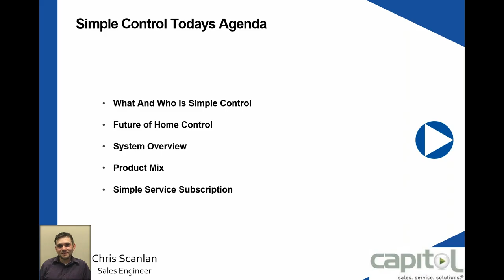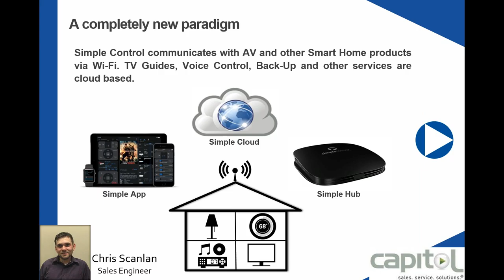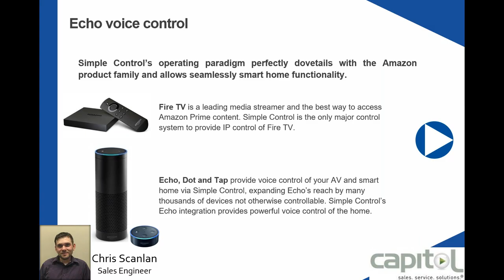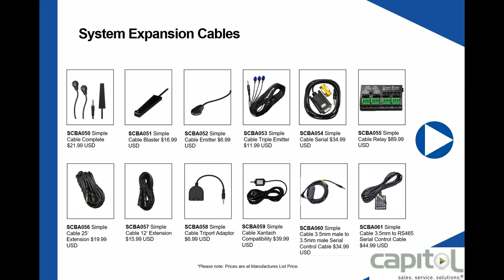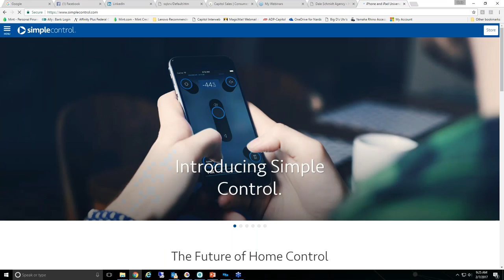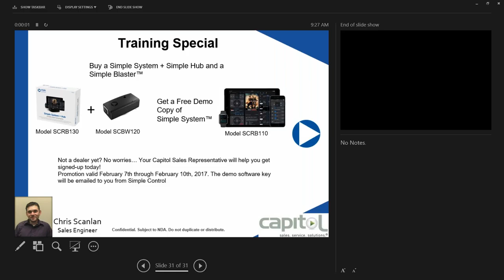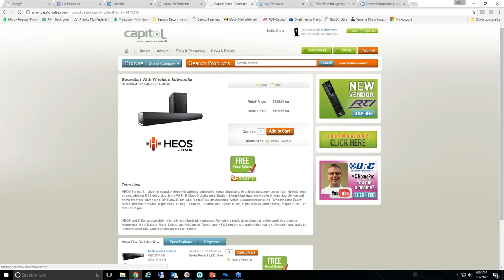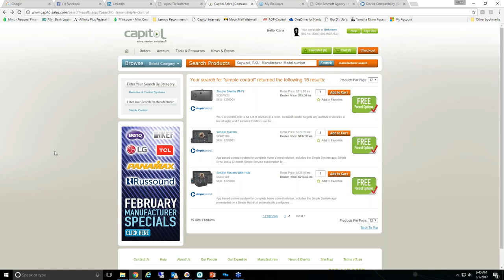Capitol Sales' Simple Control Webinar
Capitol Sales presents an introduction to Simple Control and the future of home control.